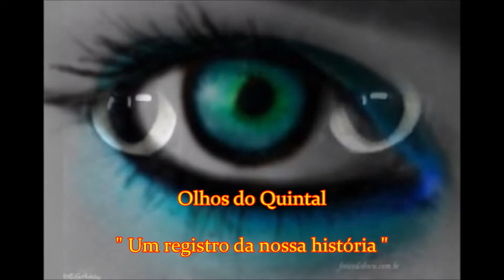Dió Araujo e Benício Guimarães - Sanfona Fuxiqueira 09-08-2014